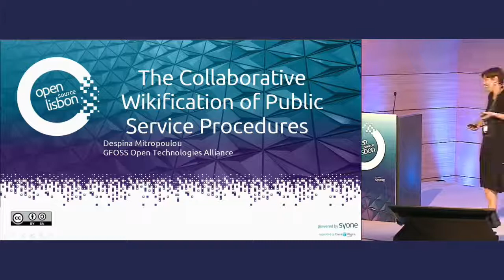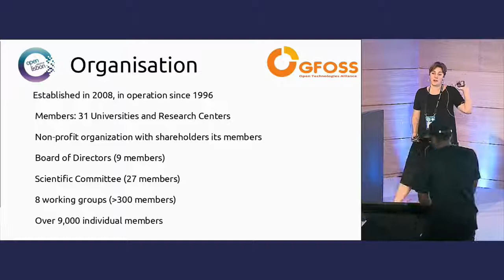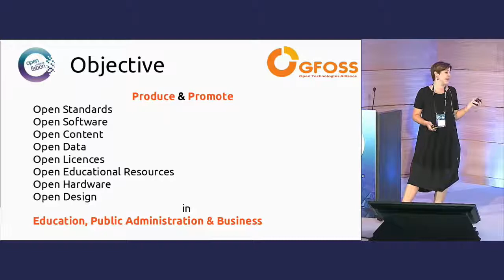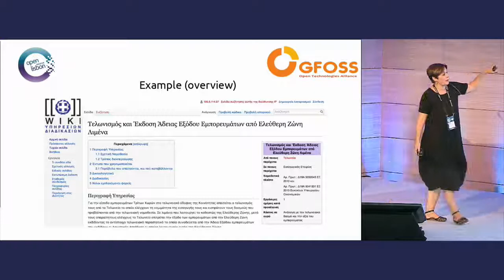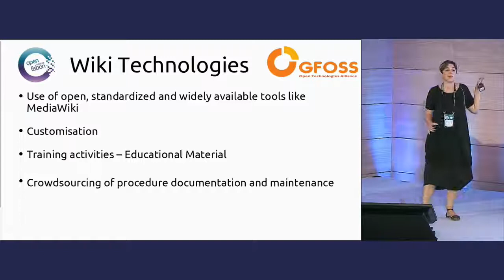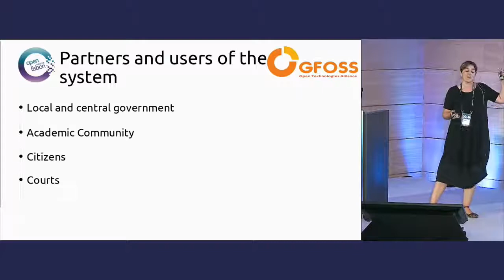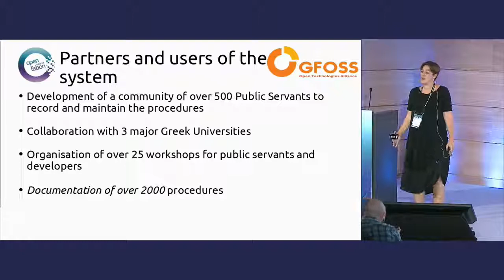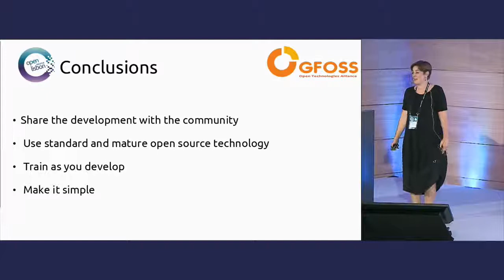The collaborative wikification of public service procedures - GFOSS @ Open Source Lisabon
The core idea is to present the ways in which openness is actively adopted with the use of open, standardized and widely available tools like MediaWiki. The overall vision is to transform government into a transparent and effective organization with institutions and services that empower its workforce, the citizens, and the private sector by responding to their needs and aspirations. In addition, to create sustainable and open infrastructures that activate the triple helix and produce value for the local community. During the talk by Despina Mitropoulou the open source wiki ) which is operated by GFOSS and contains information about the public services / procedures in Greece, will be showcased. The wiki is based on the Open Source MediaWiki package and uses the european models CPSV and CPOV.